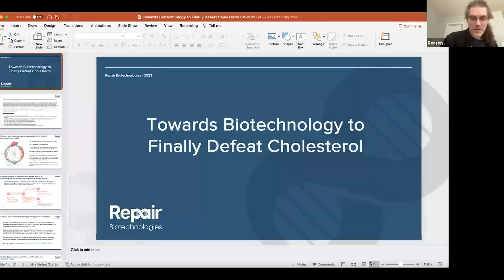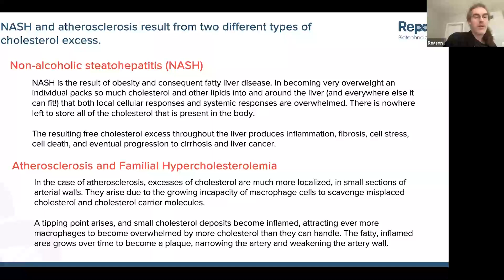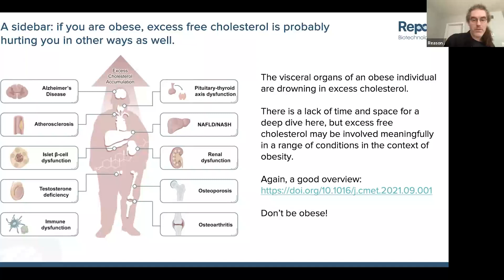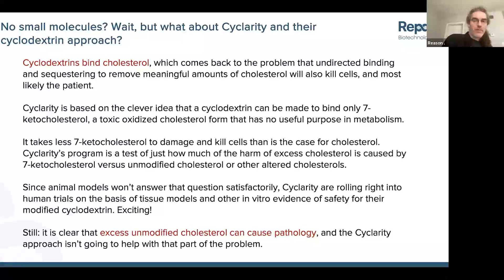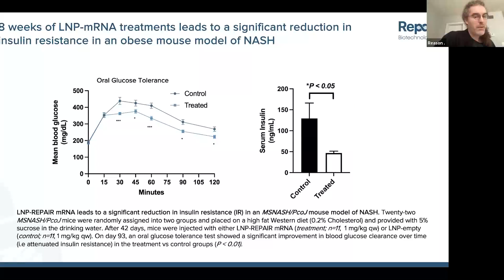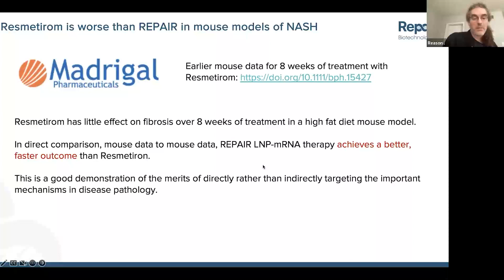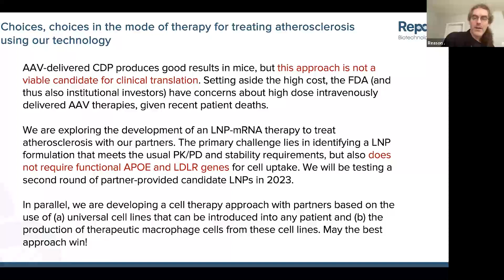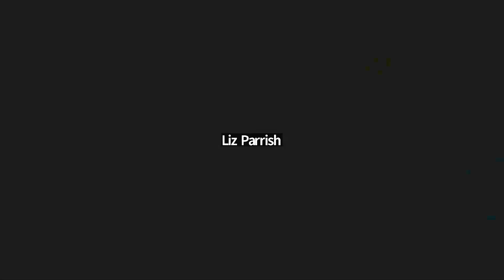Reason, Fight Aging | Towards Biotechnology to Finally Defeat Cholesterol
Reason, Fight Aging | Towards Biotechnology to Finally Defeat Cholesterol: the Primary Cause of Human Mortality

Reason is co-founder and CEO of Repair Biotechnologies. He has been an active angel investor in the longevity industry since its earliest days, with investments including Oisin Biotechnologies and Leucadia Therapeutics. He is a long-standing and well-connected patient advocate for aging research, involved in numerous fundraising and outreach initiatives conducted by organizations such as the Methuselah Foundation and SENS Research Foundation since the early 2000s. He is also the founder and writer of Fight Aging!, a noted news and commentary website in the biotechnology community.